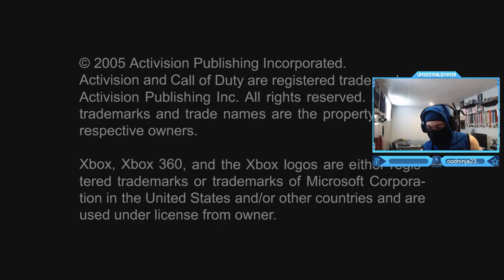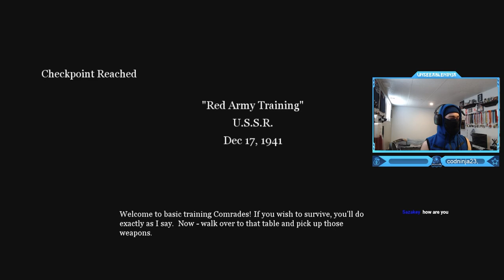Call of Duty 2 - Soviet Campaign Part 1: The Winter War (Red Army Training Mission)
Call of Duty 2 - Soviet Campaign Walkthrough Part 1: The Winter War (Red Army Training Mission)
Timestamps ⏱
0:00 - Intro
1:30 - Call of Duty 2 - Soviet Campaign Part 1: The Winter War (Red Army Training)
10:25 - Outro